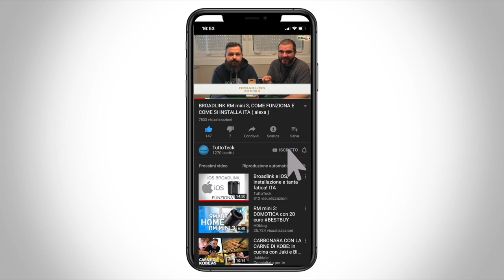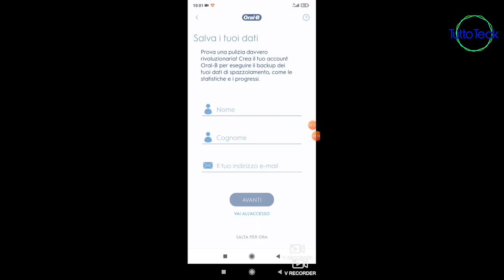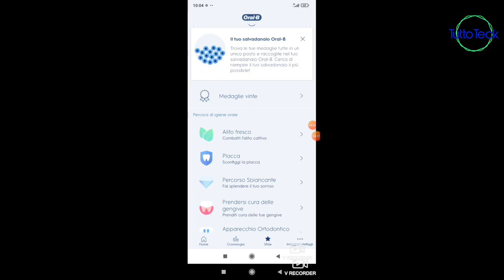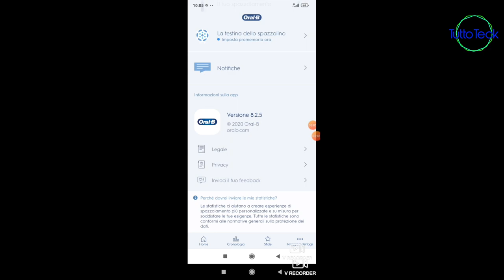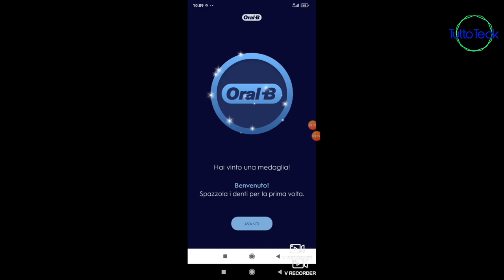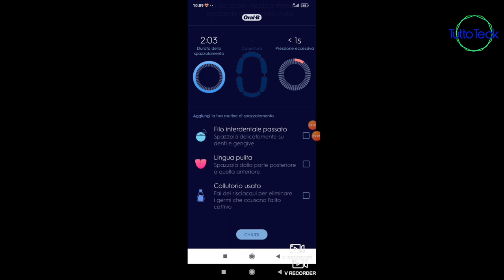SPAZZOLINO ELETTRICO SMART 4500 ORAL-B ITA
✰SPAZZOLINO SMART 4500 ORAL-B